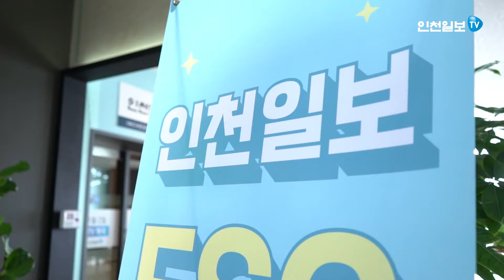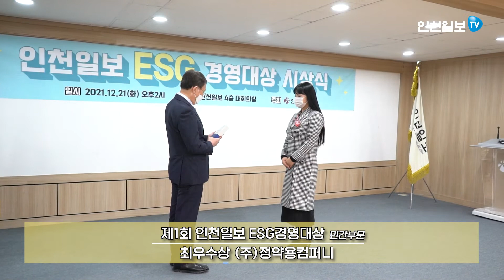제1회 인천일보 ESG 경영대상 시상식 현장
제1회 ‘인천일보 ESG 경영대상 시상식’이 12월 21일 인천일보 본사에서 진행됐습니다.
수상 부문은 공공, 민간으로 나눠 대상, 최우수상, 우수상으로 총 14개 기관, 기업이 수상의 영예를 안았습니다. 다시 한번 축하와 감사의 마음을 전합니다.